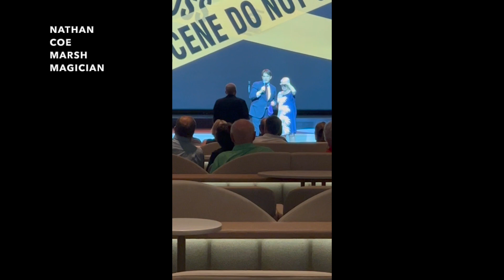FEB 2024 AMAZON RIVER CRUISE on the SILVERNOVA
Amazon River adventures amazing!